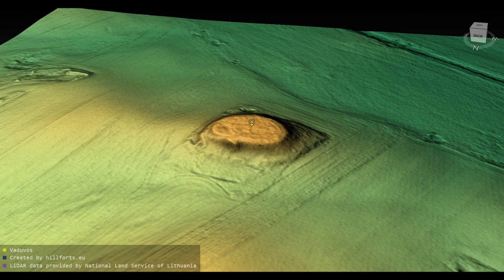Vaduvų piliakalnis (Lithuania)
Vaduvų piliakalnis 3D model. Coordinates: 55.84683, 25.27825